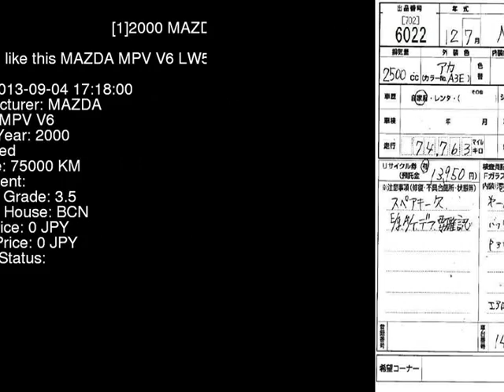2000 MAZDA MPV V6 LW5W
the Authority on JDMs since 2007!  . Details on this car from auction in Japan